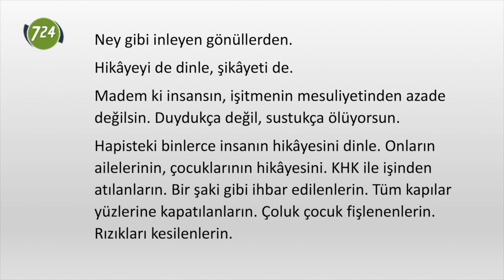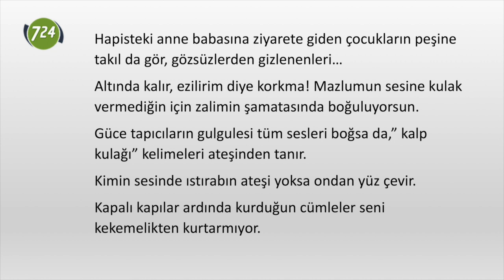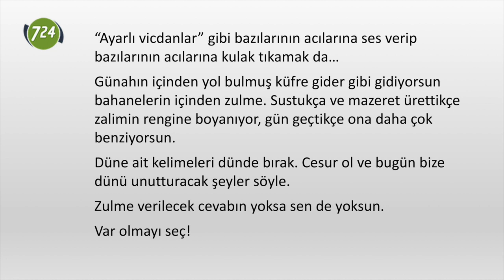Dinle! [Emine Eroğlu]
YORUM | EMİNE EROĞLU

Ney gibi inleyen gönüllerden.

Hikâyeyi de dinle, şikâyeti de.

Madem ki insansın, işitmenin mesuliyetinden azade değilsin. Duydukça değil, sustukça ölüyorsun.
Hapisteki binlerce insanın hikâyesini dinle. Onların ailelerinin, çocuklarının hikâyesini. KHK ile işinden atılanların. Bir şaki gibi ihbar edilenlerin. Tüm kapılar yüzlerine kapatılanların. Çoluk çocuk fişlenenlerin. Rızıkları kesilenlerin. Tek çaresi kaçmak olanların. Bir belirsizliğe yelken açanların. Tuzağa düşürülenlerin. İftiracı olmaya zorlananların. İşkence görenlerin. Ölüme terk edilenlerin, katledilenlerin…
Üç aylık bebeğini kucağından Meriç’in sularına düşüren annenin öyküsünde duy, evrenin tüm annelerinin acısını. İnsan kaçakçılarına para yetiştiremediği için çocuklarından birini yanına alıp diğerini geride bırakan babanın yüreğinde topla tüm hüzünleri. Hapisteki anne babasına ziyarete giden çocukların peşine takıl da gör, gözsüzlerden gizlenenleri…
Altında kalır, ezilirim diye korkma! Mazlumun sesine kulak vermediğin için zalimin şamatasında boğuluyorsun.
Güce tapıcıların gulgulesi tüm sesleri boğsa da,” kalp kulağı” kelimeleri ateşinden tanır.
Kimin sesinde ıstırabın ateşi yoksa ondan yüz çevir.
Kapalı kapılar ardında kurduğun cümleler seni kekemelikten kurtarmıyor. “Ayarlı vicdanlar” gibi bazılarının acılarına ses verip bazılarının acılarına kulak tıkamak da…
Günahın içinden yol bulmuş küfre gider gibi gidiyorsun bahanelerin içinden zulme. Sustukça ve mazeret ürettikçe zalimin rengine boyanıyor, gün geçtikçe ona daha çok benziyorsun.
Düne ait kelimeleri dünde bırak. Cesur ol ve bugün bize dünü unutturacak şeyler söyle.
Zulme verilecek cevabın yoksa sen de yoksun.
Var olmayı seç!